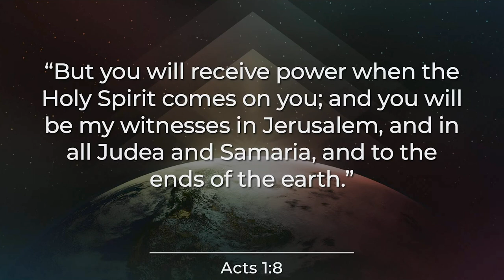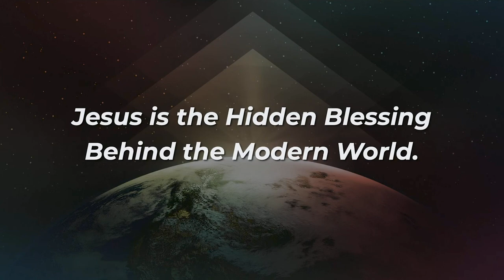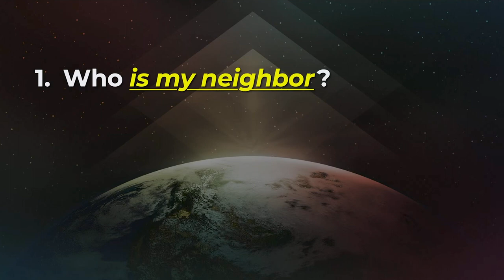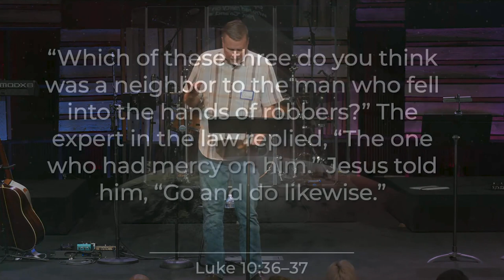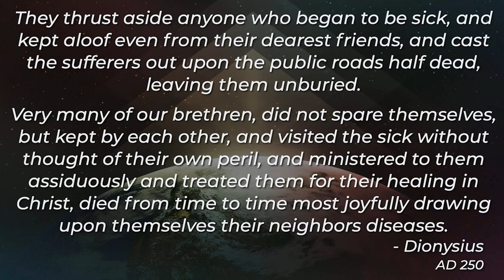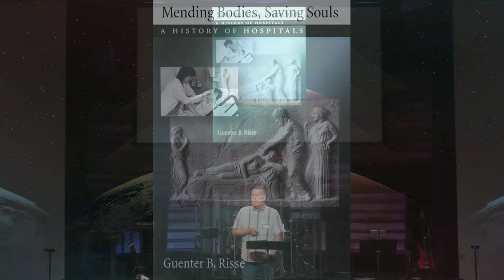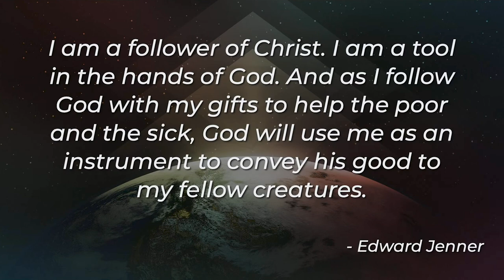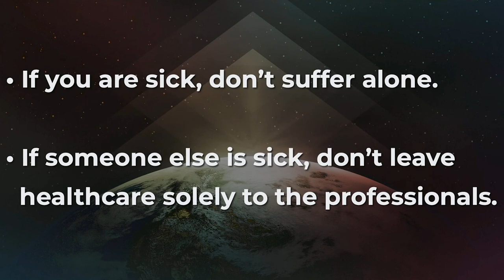"Modern Health Care" (Message) | Seabreeze Church | 9.17.23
Health Care has greatly improved over the centuries. Many don't realize that Christianity has historically contributed to the care that we have gotten today. We are going to take a look at the impact of Christianity on modern health care.